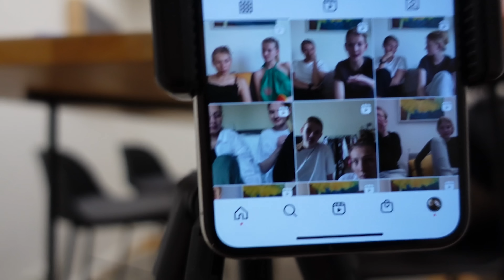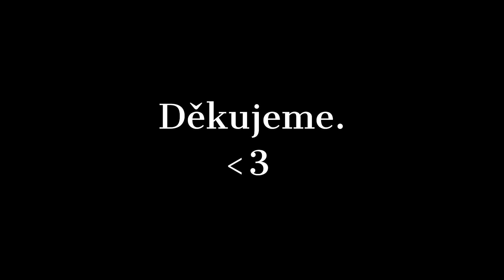Jak jsme (ne)zvládaly Patálie LIVE | vlog #1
🖤 CHCETE ZÍSKAT BONUSOVÁ VIDEA, SLEDOVAT BEZ REKLAM, A ZÁROVEŇ NÁS PODPOŘIT? Zkuste se mrknout na naše HeroHero!

🎥 Patálie už nejsou ryze podcastová záležitost! Moc vás vítáme u historicky prvního vlogu na našem kanále, ve kterém můžete nahlédnout do zákulisí příprav na naše Patálie live.